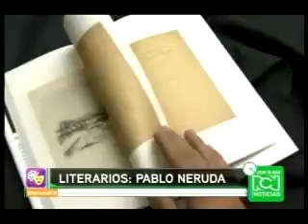Pablo Neruda - Tus pies toco en la sombra - RCN TV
21 poemas inéditos fueron encontrados en el archivo de la Fundación Pablo Neruda, varios de ellos escritos a manos por el escritor chileno. Seix Barral comenzó a trabajar en el proyecto y ahora anuncia la publicación de un libro que no dejará indiferente a ningún lector de Neruda. Se trata de poemas de distintas épocas, debidamente presentados por el presidente de la Fundación y estudioso de la obra, Darío Oses.